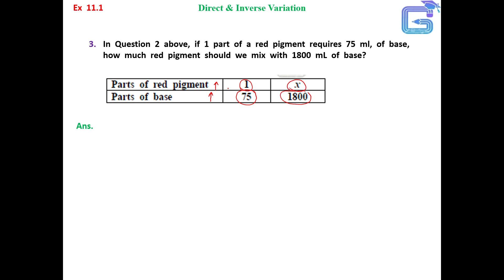Class 8 | Maths | Ex 11.1 | Q3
educational videos
In  Question  2  above,  if  1  part  of  a  red  pigment  requires  75  ml,  of  base, how  much  red  pigment  should  we  mix  with  1800  mL  of  base?